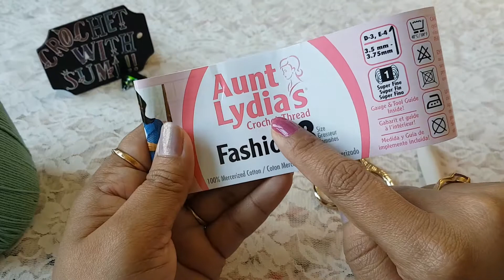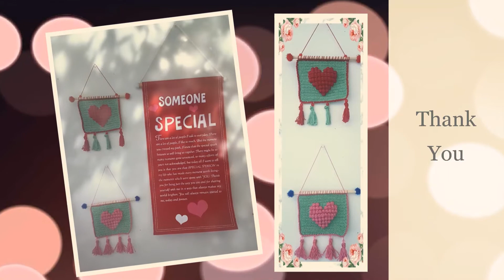How To Crochet Heart Wall Hanging - Crochet Valentine Gift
Hi,

In this video I am going to share with you, how to crochet a Heart Wall Hanging with single crochet & Bubble stitches.

This is very easy best gift for love ones.

I hope you will enjoy this video and try to make one for yourself.

Your suggestions, Comments & Questions are most welcome, so please leave that on comment section.

Written Pattern